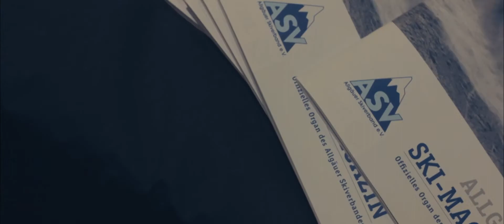Einkleidung 2016/17 - 10.11.2016 - ASV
Am 10.11 hatte das lange Warten für die Athleten ein Ende. Die neuen Klamotten sind endlich angekommen und wurden im Sport Reischmann in Kempten verteilt.